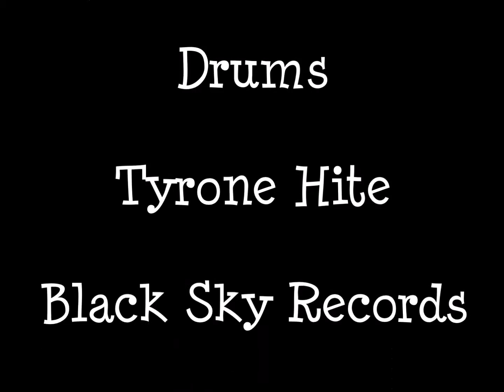WINDSONG - BLACK MERDA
Song I wrote when I was 18! It was originally a vocal. But we decided to record it as an instrumental. VC L The Mighty V! Veasey. "WINDSONG" - BLACK MERDA ON THE ALBUM: "BLACK MERDA" AND THE CD: "THE FOLKS FROM MOTHER'S MIXER".